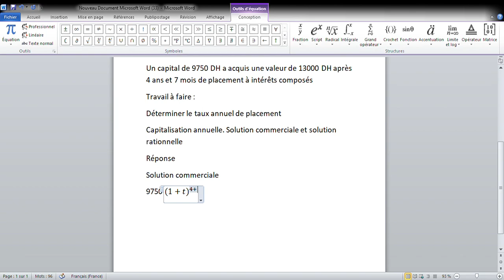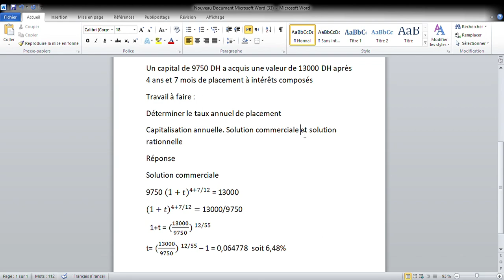Mathématiques financières : TP calculer le taux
Mathématiques financières
TP calculer le taux